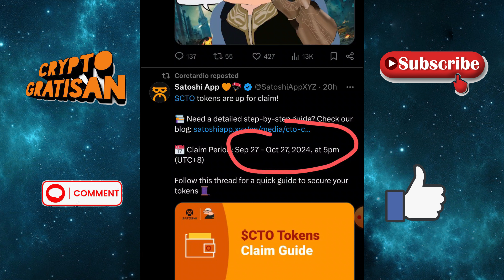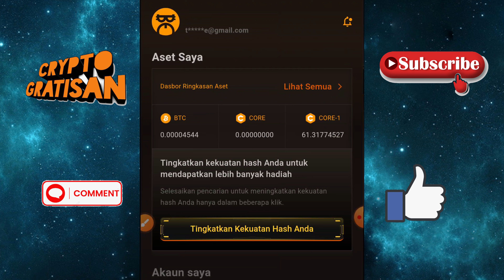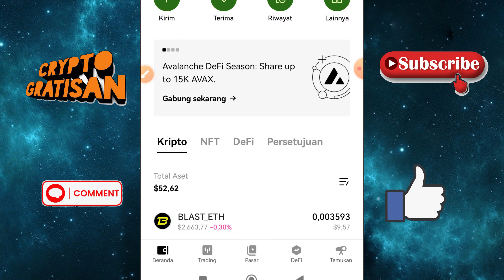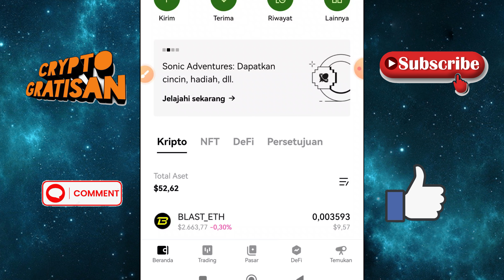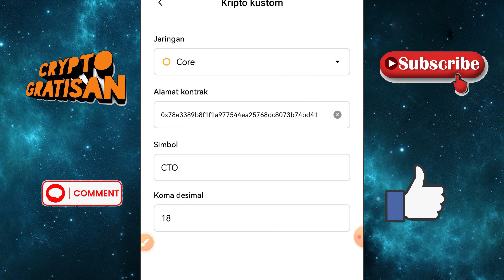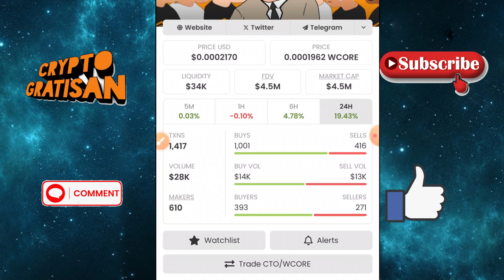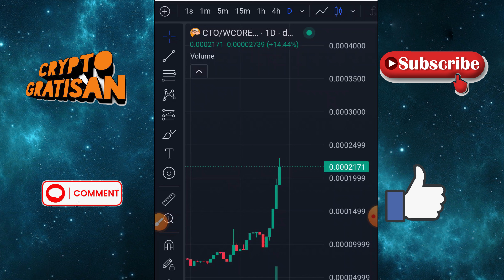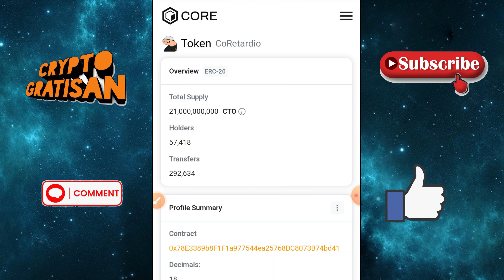TUTORIAL WITHDRAW CTO AIRDROP SATHOSI MARKET BLOCKCHAIN CORE !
BUDAYAKAN DYOR !

"SELAGI GRATIS HAJAR BWANG "